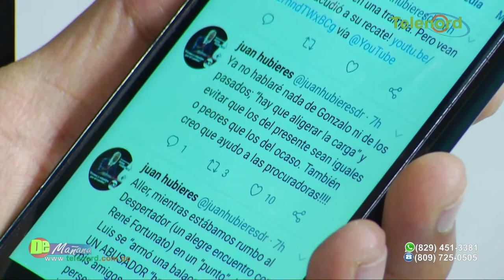Juan Hubieres dice que lo están amenazando